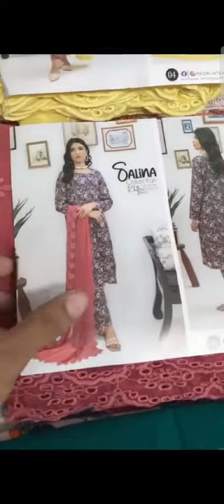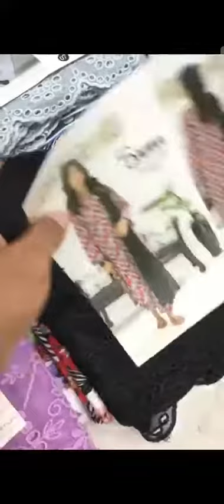Beautiful#collection shortvideo Regalia dresses available reasonable price😍